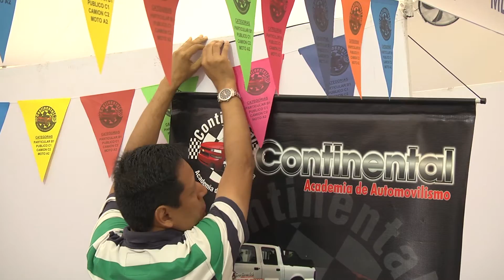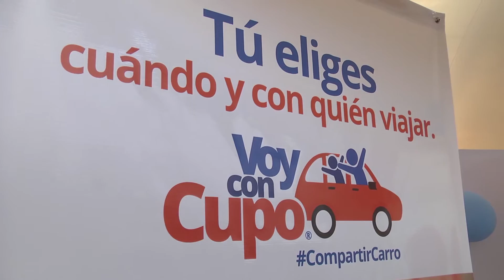Feria Expograduados 2016